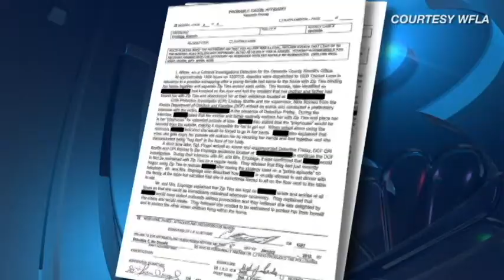SNN: Doctor and Wife Charged with Aggravated Child Abuse